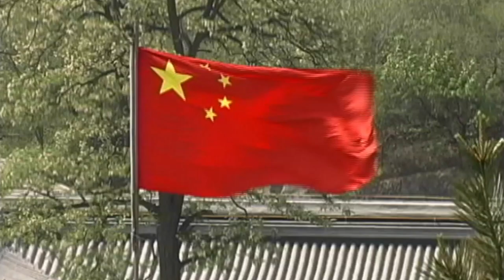America Needs Tax Reform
Stay informed, log onto EconomyInCrisis.org daily for the news no one else is talking about.

Most Americans agree that tax reform should be one of this nation's biggest priorities. Our present tax system has simply become obsolete. It's riddled with loopholes and provisions that are largely unfair to the average citizen, and it is in dire need of an overhaul. America needs reform that will address the bevy of problems that have plagued the current tax system for so long.

To most of Washington, "reform" simply means new ways to tax the American people. But there is a better way--a smarter way--to raise revenue: A way that Republicans can support without violating their pledge to Grover Norquist; A way Democrats can support without taxing the poor into bankruptcy; A way that would strengthen the middle class, rather than draining it of its life blood; Most importantly, a way that will make America competitive and prosperous once again.

It's called the Competitive Tax Plan, and it's a pragmatic, 21st century approach to our troubled modern economy. Unthinkable as it may be, this plan could allow 120 million Americans to pay their taxes without ever having to deal with the IRS again.
How is this possible? Essentially, the Competitive Tax Plan would eliminate the income tax on the first $50,000 earned by single payers and $100,000 earned for couples. This means that a couple filing jointly earned $100,001 in a year, they would pay taxes on only $1.